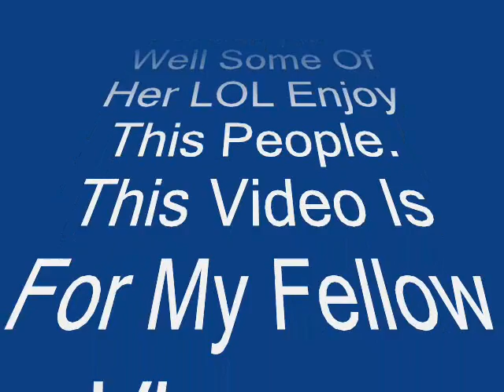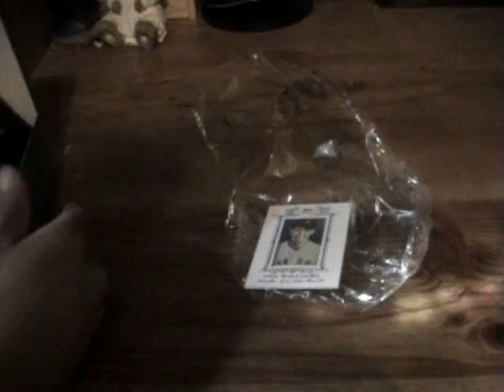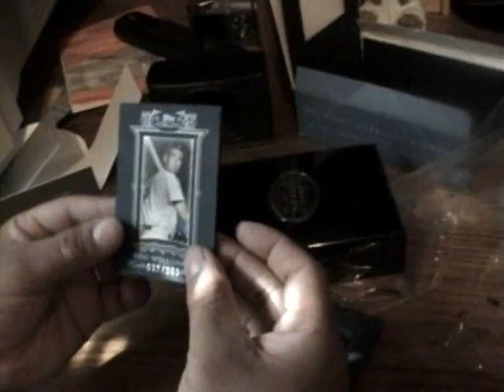2007 Topps Sterling Baseball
Heres A Good Reunion Me And Topps Stelring Again and also a vid with my daughter well some of her enjoy this nice break big hit